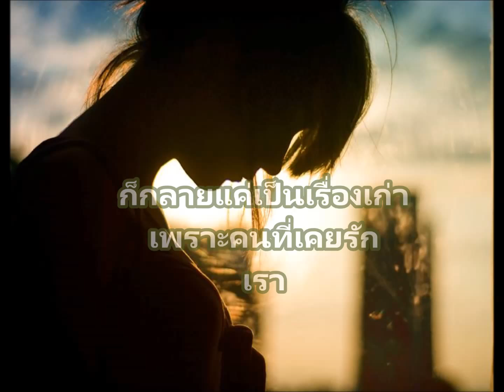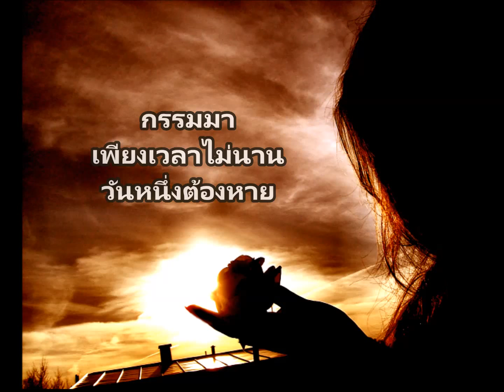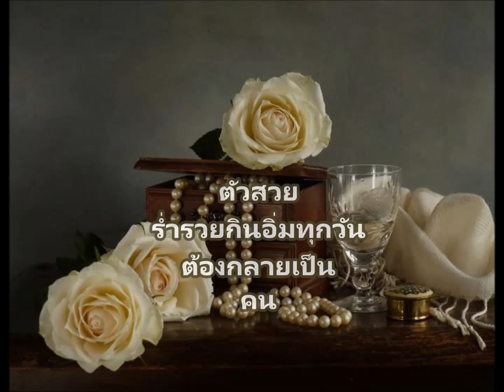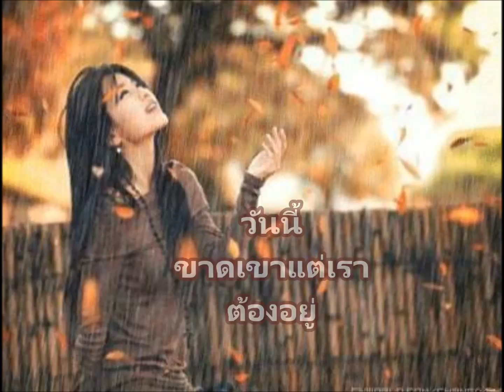ღ ขาดเขาเราอยู่ ღ Gift Anata ღ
ღ ღ ความสุขมีจริง ไม่ต้องพึ่งพิงผู้อื่น ขาคนก็มีไว้ยืน ต้องตื่นด้วย
ตัวของเรา มัวแต่พึ่งพา น้ำตาก็เช็ดหัวเข่า เขาคอยแต่กดหัวเรา
ไม่เอาขอเป็นคนใหม่ ღ ღ